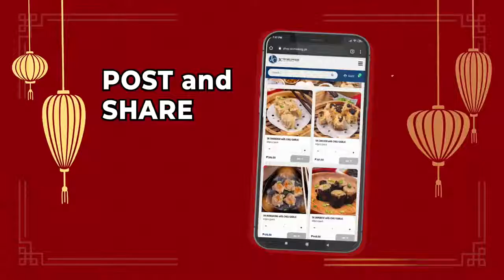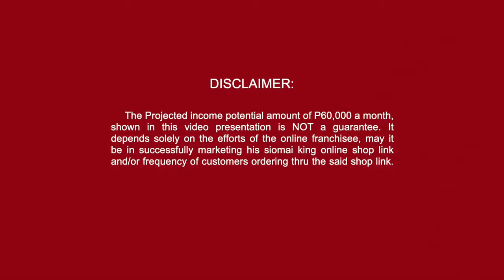Paano Kumita as Siomai King Franchisee: Earn 60k Monthly in the comfort of home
𝗟𝗼𝗼𝗸𝗶𝗻𝗴 𝗳𝗼𝗿 𝗘𝘅𝘁𝗿𝗮 𝗶𝗻𝗰𝗼𝗺𝗲?? 𝗔𝗹𝘁𝗲𝗿𝗻𝗮𝘁𝗶𝘃𝗲 𝗜𝗻𝗰𝗼𝗺𝗲? 𝗼𝗿 𝗦𝗼𝘂𝗿𝗰𝗲 𝗼𝗳 𝗜𝗻𝗰𝗼𝗺𝗲?,,,, 𝗲𝘁𝗼 𝗻𝗮 𝗮𝗻𝗴 𝘀𝗮𝗴𝗼𝘁 𝘀𝗮 '𝘆𝗼𝗻𝗴 𝗺𝗴𝗮 𝗵𝗶𝗻𝗮𝗵𝗮𝗻𝗮𝗽.. 𝗦𝗜𝗢𝗠𝗔𝗜 𝗞𝗜𝗡𝗚 𝗢𝗻𝗹𝗶𝗻𝗲 𝗙𝗿𝗮𝗻𝗰𝗵𝗶𝘀𝗲 𝗕𝘂𝘀𝗶𝗻𝗲𝘀𝘀 👌

ᴋᴀsᴀᴍᴀ ᴀɴɢ ᴀᴛɪɴɢ ʙᴀɢᴏɴɢ sɪᴏᴍᴀɪ ᴋɪɴɢ ᴀᴍʙᴀssᴀᴅʀᴇss 𝗜𝘃𝗮𝗻𝗮 𝗔𝗹𝗮𝘄𝗶 ᴍᴀɢsɪᴍᴜʟᴀ ɴɢ ᴍᴀɢɴᴇɢᴏsʏᴏ ᴀᴛ ᴋᴜᴍɪᴛᴀ ᴡɪᴛʜ 𝗦𝗶𝗼𝗺𝗮𝗶 𝗞𝗶𝗻𝗴 𝗢𝗻𝗹𝗶𝗻𝗲 𝗙𝗿𝗮𝗻𝗰𝗵𝗶𝘀𝗲 𝗕𝘂𝘀𝗶𝗻𝗲𝘀𝘀

ᴍᴇssᴀɢᴇ ᴍᴇ ғᴏʀ ᴅᴇᴛᴀɪʟs. ᴛᴜᴛᴜʟᴜɴɢᴀɴ ᴋᴏ ᴋᴀʏᴏɴɢ sɪᴍᴜʟᴀɴ, ᴀʀᴀʟɪɴ ᴀᴛ ɢᴀᴡɪɴ ᴀɴɢ ʙᴜsɪɴᴇss